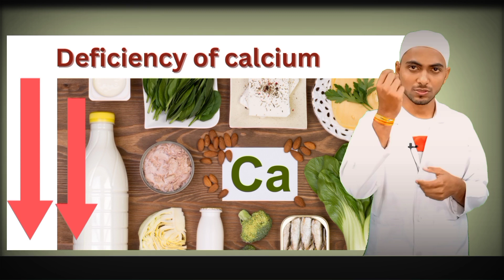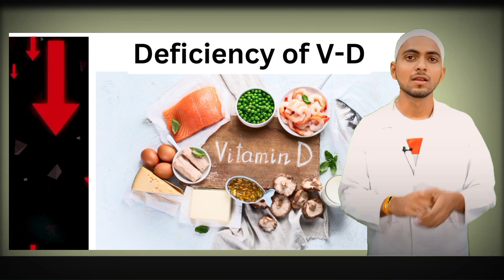Osteoporosis क्या है? | हड्डियों का कमजोर होना | osteoporosis ‎@Mltwallah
Osteoporosis क्या है? | हड्डियों का कमजोर होना | osteoporosis @mayankjaiswal.
In this video we will discuss about "Osteoporosis" and it's causes.
Osteoporosis diseases? Causes of osteoporosis? Bone become weak in osteoporosis? Symptoms of osteoporosis? Osteoporosis is more common at old age? Can osteoporosis occurred in children or adults? Osteoporosis in women? Osteoporosis in pregnancy? Deficiency of calcium causes osteoporosis? Poor absorption of calcium can cause osteoporosis? Too much maustarbation can cause osteoporosis? Poor diet intake can cause osteoporosis? Bones is formed by osteoblast cell and osteoblast cell? Osteoblast is responsible for the mass of bone? Osteoclast is responsible for the breakdown of bone?
Osteoporosis kya hoti hai? Khokhali hatti? Porous bone kya hota Hai? osteoporosis kaise hoti hai? Osteoporosis kiski Kami se hoti hai?
Transcript...

00:00:00  Osteoporosis introduction

00:00:18  Osteoporosis in children

00:00:25  Bone made up of calcium , phosphate

00:00:30  Deficiency of calcium leads to
                    osteoporosis

00:00:43  How to occur fracture

00:00:55  Causes of osteoporosis

00:00:59  Osteoporosis caused by poor diet
                    intake

00:01:01  Osteoporosis caused by abnormal
                     calcium absorption in intestine

00:01:05  Osteoporosis caused by doing to
                     much maustarbation

00:01:09  Deficiency of sex hormones
                    ( Testosterone & estrogen) can lead
                     to osteoporosis

00:01:16  Patient have low vitamin - D ( at high
                    risk of causing osteoporosis)

00:01:23  Vitamin - D helps in the absorption of
                   calcium in intestine

00:01:39  Cells used in the formation and
                     breakdown of bones

00:01:45  Osteoblast cell for bone mass

00:01:52  Osteoclast cell for bone breakdown
                (Transport calcium from bone to blood)

00:02:16  End of video

HASHTAG..

IMPORTANT LINKS...

Dengue treatment ( डेंगू का इलाज )
             ttps://youtu.be/rAedmiR2lC4